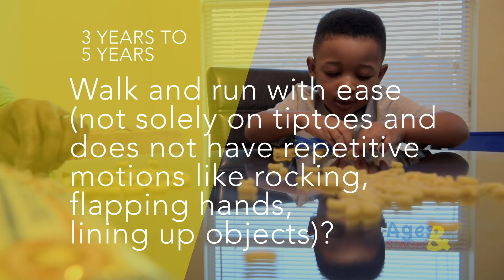Ages & Stages: Child Find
References:
A Therapist's Guide to Child Development: The Extraordinarily Normal Years Edited By Dee C. Ray